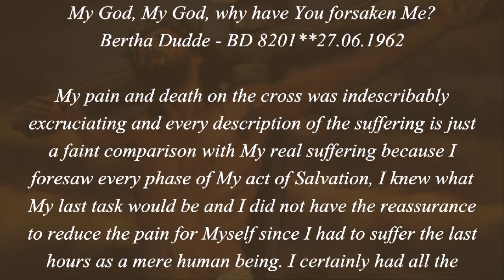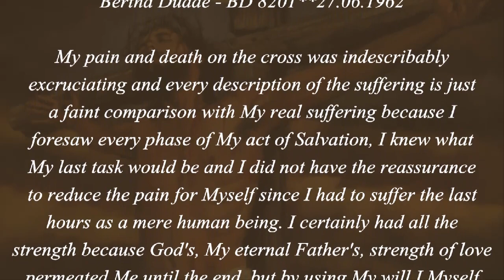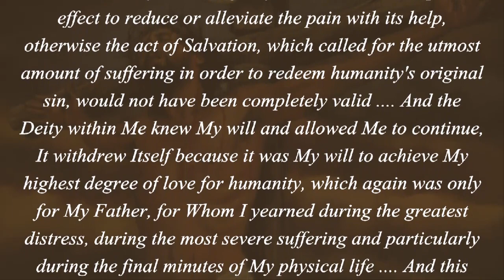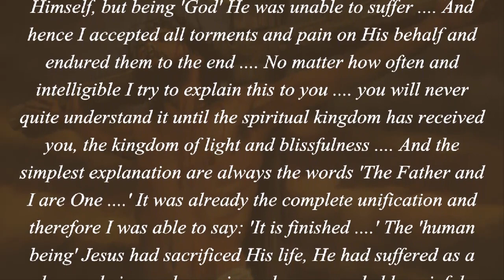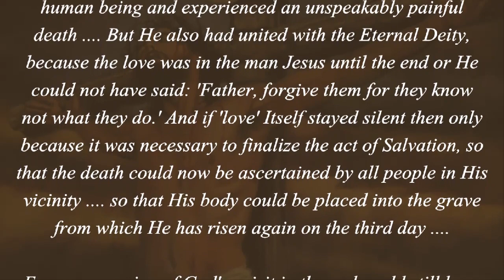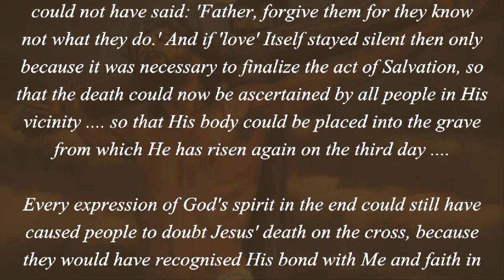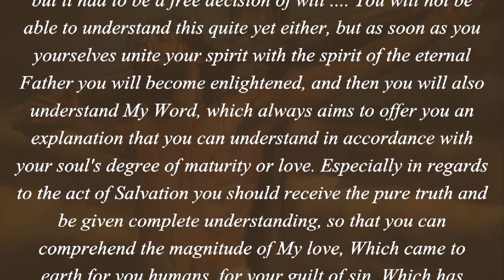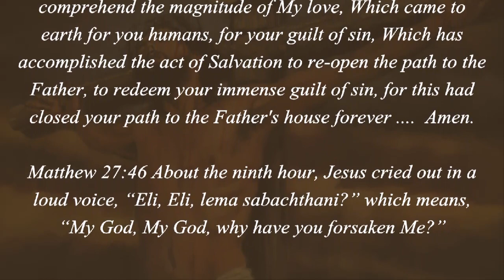My God, My God, Why Have You Forsaken Me? (Matthew 27:46)